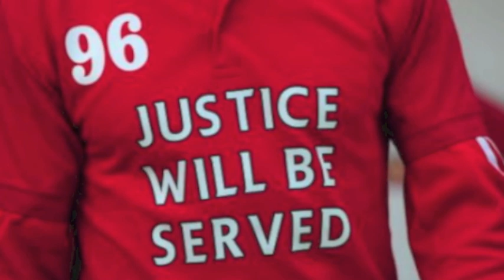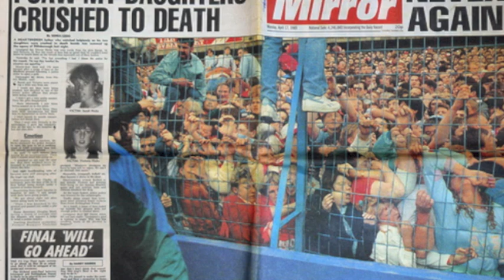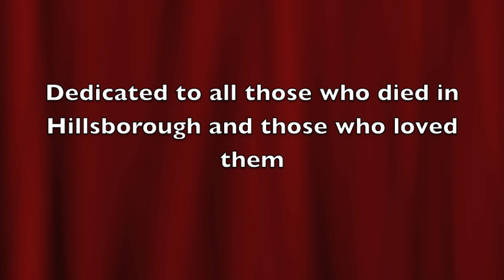'96th Son' A tribute charity single to the 96 who died in Hillsborough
All proceeds to the Hillsborough Justice Group and Hillsborough Family Support Group.

Inspired by the publication of the 'Hillsborough Independent Panel' report in September 2012.
Dedicated to all those whose lives were lost and changed forever in a tragedy that should never have happened.

Written and performed by Sarah Milne with piano arrangement by Jnr 'Sunraii' Keys.